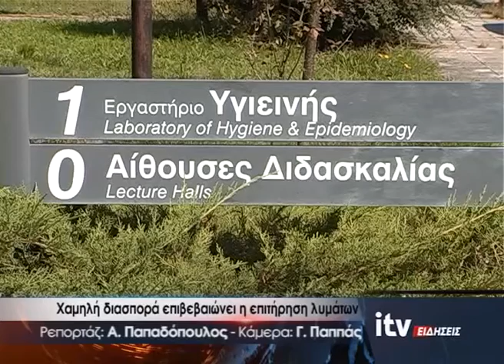''Εισαγόμενα'' κρούσματα και χαλάρωση προβληματίζουν τους επιστήμονες - ITV Ειδήσεις - 09/07/2020